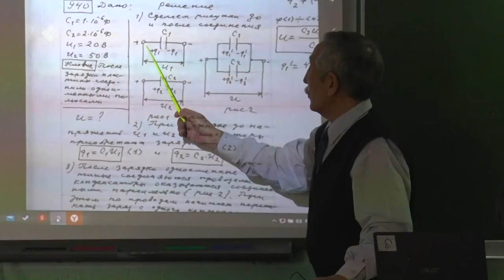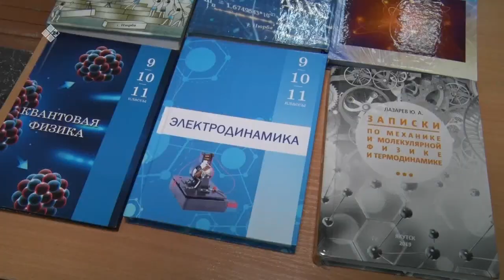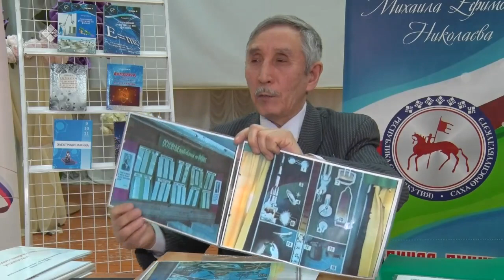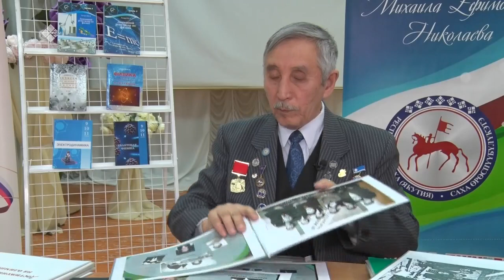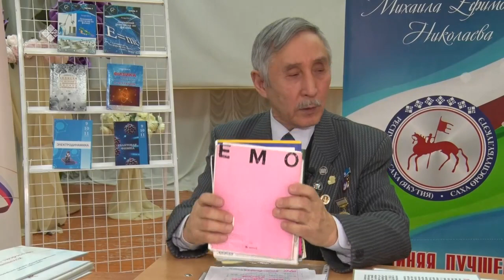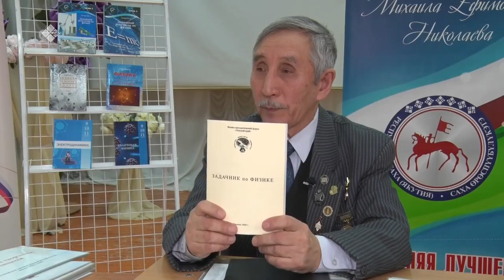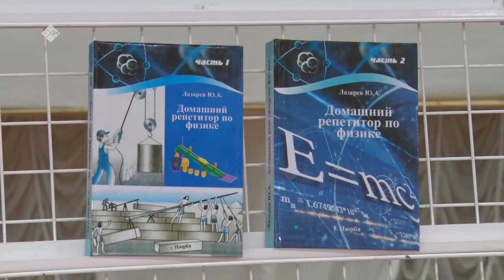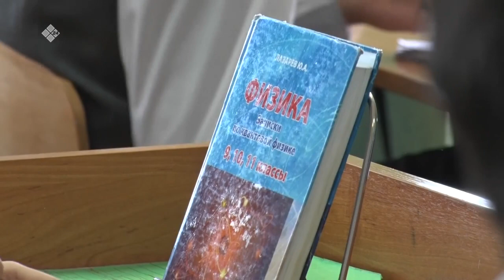«Дойдум дьоно» биэриигэ: Саха сирин учууталын кинигэтэ сүрэхтэннэ (14.03.23)